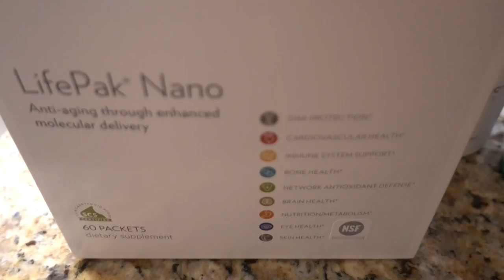PROTEIN MINI MUFFIN RECIPE | FULL ARM WORKOUT | MORNING ROUTINE | Road to the Arnold Episode 18